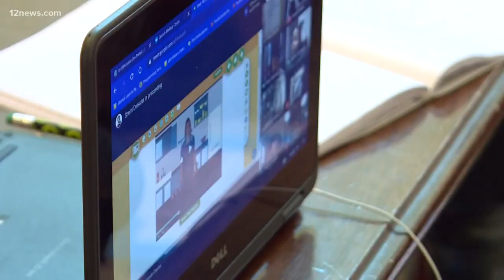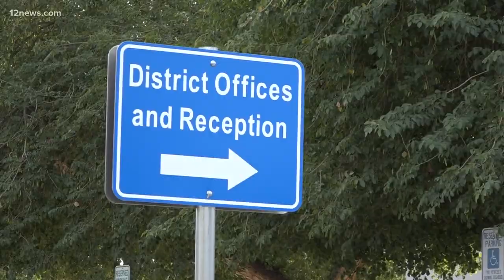Chandler Unified School District bracing for teacher sick-outs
A major school district in the Valley is bracing for teacher sick-outs this week. Team 12's Matt Yurus has the latest.